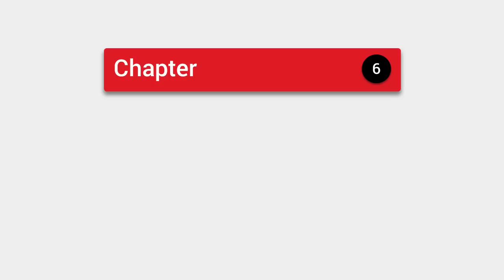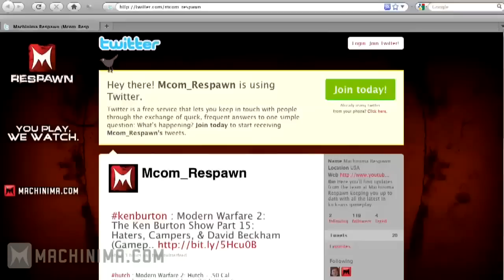Best of Machinima Respawn - Chapter 6: Shenanigans (4)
This is a tribute to the Machinima Respawn from 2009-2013, focusing on Mr Sark, Hutch and SeaNanners.
In this Episode more fun moments and random shenanigans are shown. Enjoy!

A Tribute to Machinima Respawn is a non-profit project not aimed at breaking copyright laws.

URL to the Videos shown:
0:05 - Machinima Respawn - Putt-Putt! (essinDEES, Aplfisher, KPopp, Swifty & Mini Golf)
0:20 - Machinima Respawn - Sark, Hutch & Nanners talk SOCOM 4 Stream, Gears 3, Portal 2 & Mortal Kombat!
0:45 - Machinima Respawn - 1 MILLION?! (E3 2010, Mortal Kombat Quakecon 2010, Ian Slap!, Gamescom 2010)
0:54 - Machinima Respawn - Respawn vs Wild (Brink, Man vs Wild, LA Noire, Fear 3) - 5/6/11
2:28 - Gay Sex Doesn't Make You Gay
3:03 - Respawn E3 Edition: Day 3 ft. Sark, Hutch, Seannanners & Gootecks
3:14 - Respawn's Xbox 360 Multiplayer Showdown E3 2010: Seananners' Pick for Best Multiplayer at E3
4:51 - Machinima Respawn - 5/4/10: Frag Cup Championship Coverage with Sark & Hutch!
6:31 - Machinima Respawn Extra: Gamescom '10 (Day 2: Halo Reach Firefight, The Old Republic & more!)
8:02 - Real Moments with Respawn Ep. 30
8:59 - Machinima Respawn - Brink Livestream Inbound! - (Sark, Hutch, Seananners talk COD DLC & more) 5/9/11
16:08 - Real Moments with Respawn Ep. 35
17:01 - Machinima Respawn - Random E3 Stuff! with Sark, Hutch, Seananners - 6/20/11
17:21 - Real Moments with Respawn Ep. 38
17:49 - Hot Date With Mama!